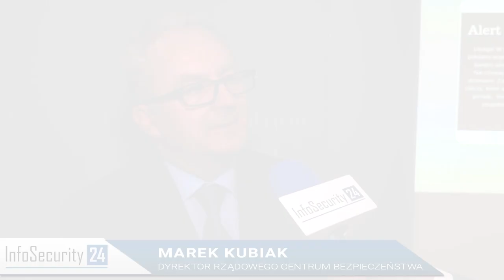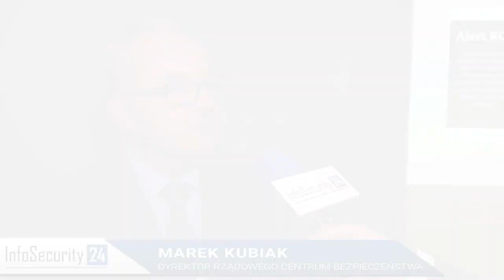M. Kubiak: Alert RCB trafi też do Polaków za granicą [InfoSecurity24 TV]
Jak będzie wyglądał Alert RCB po zakończeniu pilotażu, kierownictwo Centrum zapewnia, ze wiele się zmieni. RCB zyska m.in. możliwość wysyłania Alertu do osób zamieszkujących mniejszy teren, a także do Polaków za przebywających za granicą. „Będziemy trafiać precyzyjnie z informacją do osób, których życie i zdrowie może być zagrożone" – mówi w rozmowie z InfoSecurity24.pl Marek Kubiak, Dyrektor Rządowego Centrum Bezpieczeństwa.